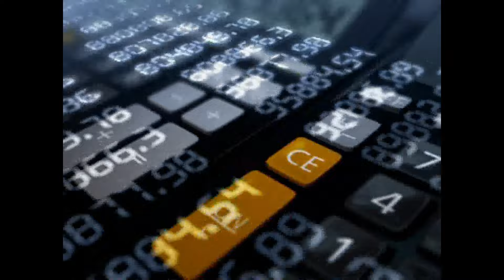ORBES ENTIDADES de OTRA REALIDAD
Al principio, no parecía más que una curiosa coincidencia. El profesor Klaus Heinemann, un investigador de la NASA, la agencia espacial estadounidense, estaba estudiando una colección de fotografías que su esposa había tomado en una reunión de curanderos espirituales cuando notó que muchas de ellas presentaban el mismo círculo de luz pálido pero claramente definido, como un luna en miniatura, flotando sobre algunos de los sujetos.